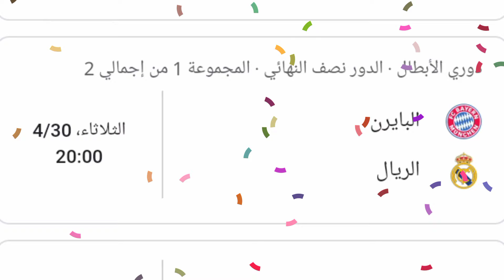تفاصيل⬅️مباراة ريال مدريد وبايرن ميونخ في نصف نهائي دوري أبطال أوروبا 🏆✅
موعد مباراة ريال مدريد وبايرن ميونخ في نصف نهائي دوري أبطال أوروبا 🏆✅

بت مباشر ريال مدريد ضد بايرن ميونيخ الألماني
بت مباشر اليوم ريال مدريد ضد بايرن ميونيخ
بت مباشر بايرن ميونيخ الألماني ضد ريال مدريد الإسباني